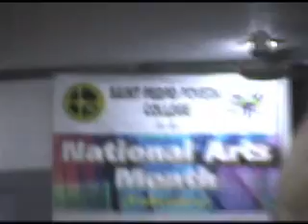Candlelight Video 2009: A Tribute to the Seniors from the Juniors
Candlelight: A traditional Povedan turnover ceremony.

This video is for the seniors batch 2009.
Directed by Nikki Payawal. :)